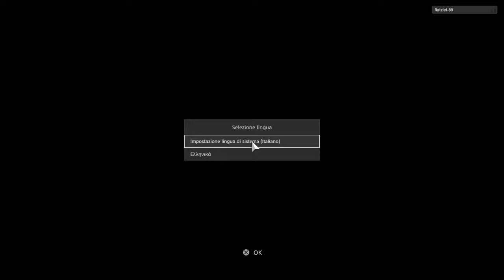Gran Turismo™Sport Versione test beta chiusa - Filmato Iniziale e selezione auto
Gran Turismo™ Sport Closed Beta Test Version